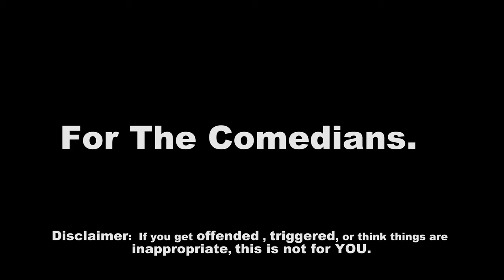Greer Barnes & Perry Strong in 2 Comics On A Bench Episode 3 "You Can't Say That 2"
About 2 Comics On A Bench:
Join @greerbarnes and @perrystrongdotcom talking about whatever they feel like. In this episode, Perry pitches Greer some movies ideas and looks back on what his artistic inspirations are.  Let us know what you think.

This is an expensive show to keep going any help is appreciated.

Production Credits:
Director Of Photography Perry Strong
Post sound: Glenn Ianaro
Camera Operators
Ben Morris & Ron Cornwall

Executive Producers:
Perry Strong
Greer Barnes
Samantha Stoller
Jason Madoch